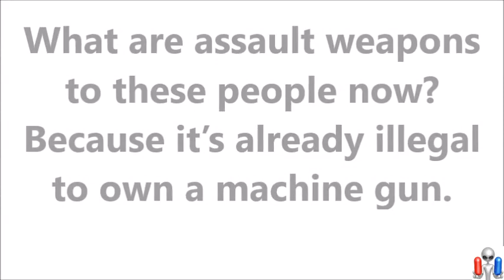The House of Representatives approves legislation to ban assault weapons in a 217 213 vote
The House passed legislation Friday that would ban assault weapons for the first time since 2004, in a sign that Democrats intend to pursue more aggressive gun violence prevention measures after a spate of mass shootings.

The bill passed in a largely party-line vote of 217-213, with two Republicans voting for the measure and five Democrats opposing it.

During floor debate before Friday’s vote, House Democrats argued an assault weapons ban was needed because of the number of recent shootings where gunmen have used assault-style weapons.

“Our nation has watched in unspeakable horror as assault weapons have been used in massacre after massacre in communities across the country,” House Speaker Nancy Pelosi said. “We know that an assault weapons ban can work because it has worked before.”

Rep. Jerry Nadler of New York, the chairman of the House Judiciary Committee asked: “How many more mass shootings must we endure? When will we learn?”

The Judiciary Committee advanced the measure last week on a party-line vote of 25 to 18.